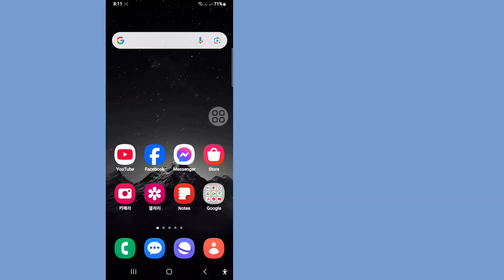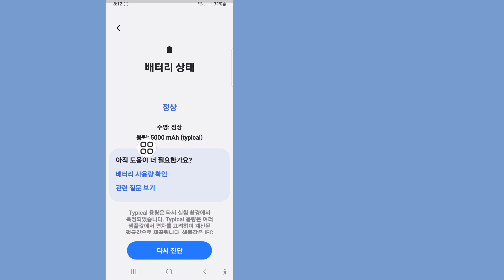삼성 폰에서 배터리 상태를 확인하는 방법 - 2024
삼성 폰에서 배터리 상태를 확인하는 방법을 알고 싶으신가요 - 2024!이 영상을 시청하여 삼성에서 배터리 상태를 확인하는 방법을 알아보세요
삼성 갤럭시에서 배터리 상태를 확인하는 방법!
화면에 있는 모든 단계 지침을 따르세요.
기타💁‍♂️ 관련 질의:
삼성 휴대전화에서 배터리 상태를 확인하는 방법 - 2024,
삼성 갤럭시 배터리 상태 확인,
삼성 휴대전화 배터리 상태 확인,
삼성 휴대전화에서 배터리 상태를 확인하는 방법,
삼성 휴대전화 배터리 상태를 확인하는 방법,
삼성 배터리 상태 확인,
삼성 휴대전화 배터리 상태,
모든 삼성 휴대전화에서 배터리 상태를 확인하는 방법,
삼성 배터리 상태,
삼성 갤럭시 스마트폰에서 배터리 상태를 확인하는 방법
삼성 모바일 배터리 백업 증가,
삼성 배터리 상태 코드 확인,
삼성 배터리 상태,
삼성

❤️이 영상이 마음에 드셨다면 좋아요를 눌러 공유해 주세요.
❤️구독을 잊지 말고 종 🔔을 눌러 업데이트를 받으세요.
 💬아래의 댓글에 여러분의 의견을 알려주는 것을 잊지 마세요.👍👍